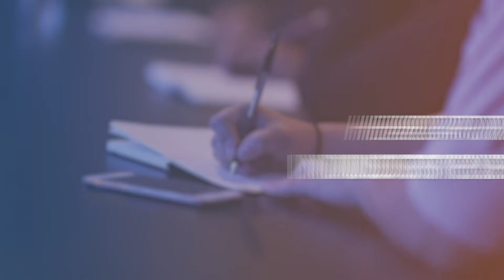2019 University of Florida Accounting Conference | FICPA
November 7-9, 2019 | Gainesville + Live stream
Register at FICPA.org/UFAC
The FICPA University of Florida Accounting Conference brings essential CPE training to Gainesville. Attendees will hear from leading speakers and instructors, all hand-picked to share knowledge on the broad and local issues that matter to you.